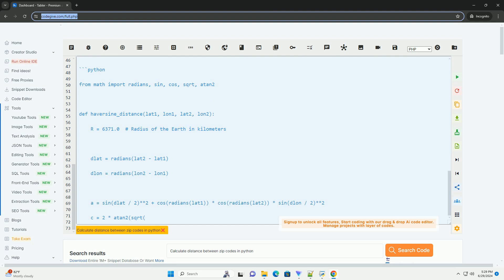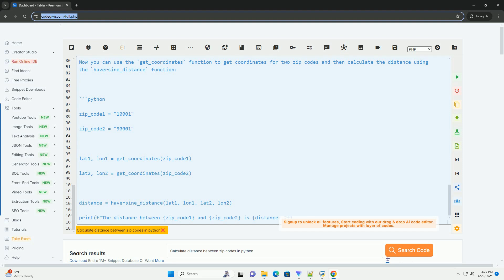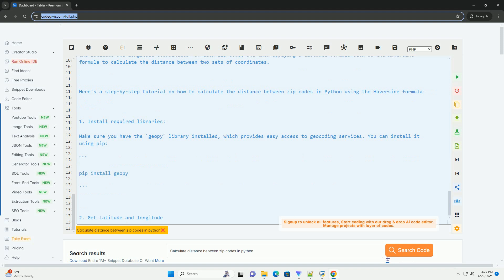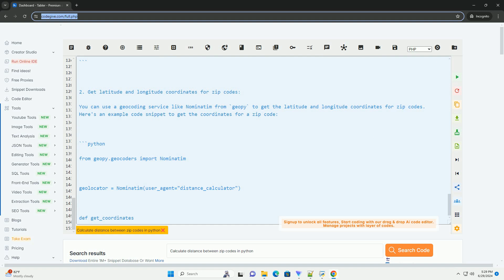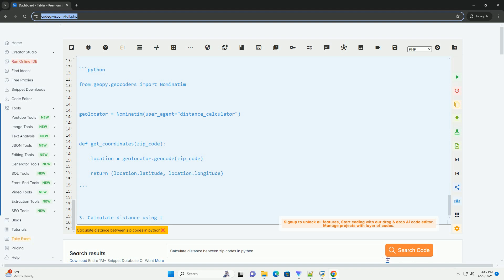Calculate distance between zip codes in python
calculating the distance between zip codes in python involves using a postal code database or a geocoding service to obtain the latitude and longitude coordinates for each zip code, and then applying a distance formula such as the haversine formula to calculate the distance between two sets of coordinates.

here's a step-by-step tutorial on how to calculate the distance between zip codes in python using the haversine formula:

1. install required libraries:
make sure you have the `geopy` library installed, which provides easy access to geocoding services. you can install it using pip:

2. get latitude and longitude coordinates for zip codes:
you can use a geocoding service like nominatim from `geopy` to get the latitude and longitude coordinates for zip codes. here's an example code snippet to get the coordinates for a zip code:

3. calculate distance using the haversine formula:
now, you can calculate the distance between two sets of latitude and longitude coordinates using the haversine formula. here's a function that does that:

4. calculate distance between zip codes:
now you can use the `get_coordinates` function to get coordinates for two zip codes and then calculate the distance using the `haversine_distance` function:

this tutorial shows how to calculate the distance between zip codes in python using the haversine formula. you can extend this code to calculate distances between multiple zip codes or integrate it into a larger application as needed.

python calculate standard deviation
python calculate correlation
python calculate time elapsed
python calculate median
python calculate mean

python calculate correlation
python calculate median
python calculate mean
python calculate time
python calculate variance
python calculate percentage
python calculate time difference
python calculate average
python codes to practice
python codesandbox
python codes for games
python codespell
python codes to copy
python codes pdf
python codes
python codespace